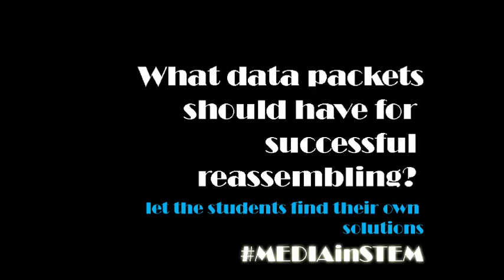How Internet works - PBL for 10 years old students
STEM Problem Based Learning wrapped in MEDIA
Video by Katarina Aleksić